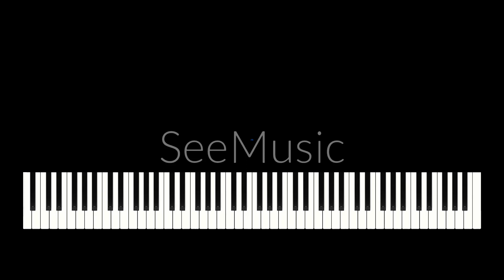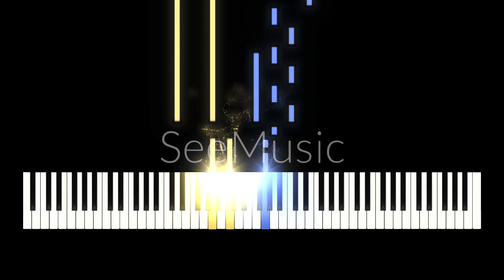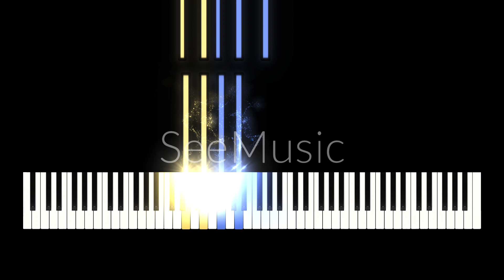Thinkin Bout You - Frank Ocean (piano solo)